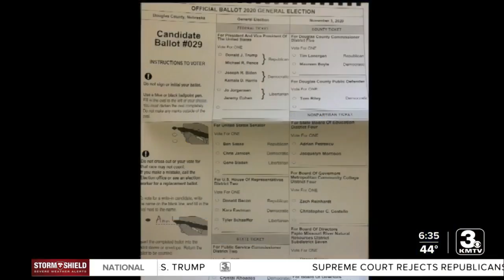Election Commissioner confident of no voter fraud in Douglas County